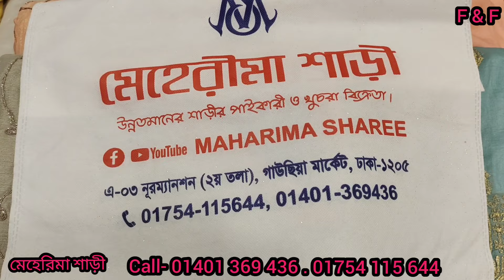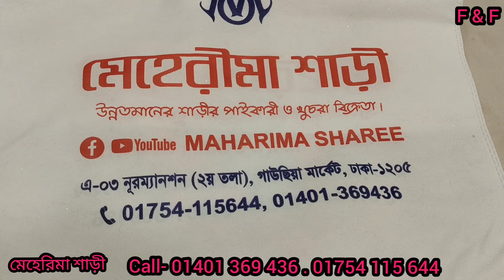ঈদ অফারে কিনুন বিয়ের শাড়ী/পার্টি শাড়ী | Saree price in bangladesh | Best party saree bd price 2024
Saree Price In Bangladesh | Saree Bd Price